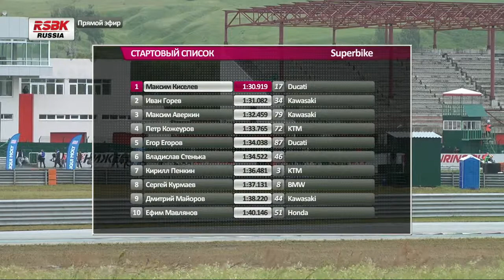RSBK - 2014. 2 этап. Superbike-1